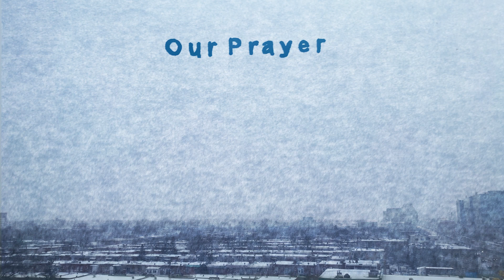Our Prayer (Brian Wilson) cover by Isaac Symonds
An interpretation of Our Prayer written by Brian Wilson; from the album Smile by The Beach Boys.

This song really sums up the feeling of transitioning from 2020 to 2021; strange yet hopeful. The melodies take me through the emotions, phrase by phrase. I slowed down the tempo from the original to hear the impact of each moving note. Enjoy!